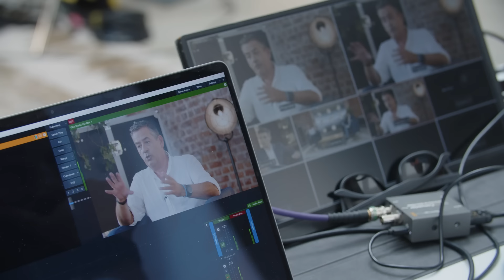Casi media vida en un campo de refugiados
El tiempo medio que pasa un desplazado forzoso en un campo de refugiados son 17 años. La cronificación de los conflictos perpetua la estancia en estos campamentos. Y cada vez hay más. José María Gil-Robles, presidente del Comité español de ACNUR, nos explica las múltiples dimensiones de este problema global y la necesidad de más solidaridad.

La Fundación Mutua Madrileña desarrolla “El arte de crear”, una serie de entrevistas divulgativas con renombrados expertos de distintos ámbitos del conocimiento que, en su segunda temporada, se centra en cómo generar solidaridad entre las personas.